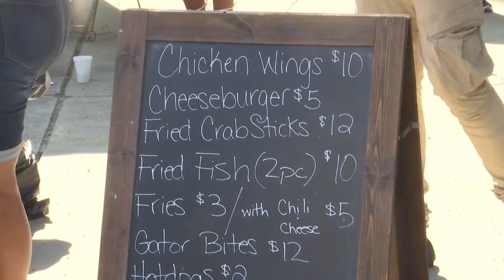People enjoy food, music and fireworks during Fourth of July at Town Common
Greenville's Fourth of July festivities took place at Town Common on Tuesday. Adrianna Hargrove was there and spoke with several people who were taking it all in.